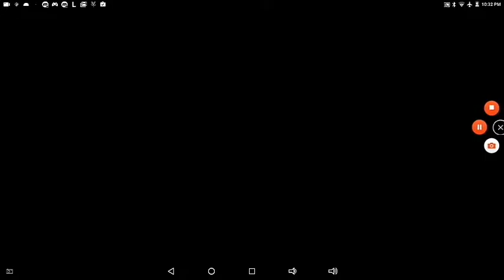Trench Assault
me back in 2017 me playing Trench Assault yea thats all really and me chatting